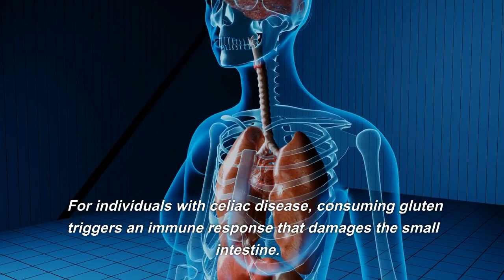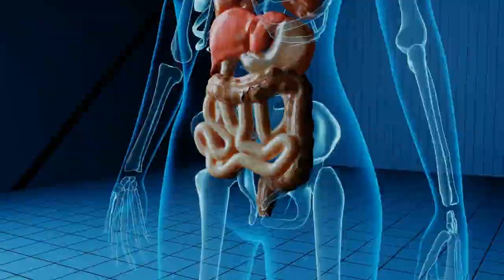Exploring a Gluten-Free Lifestyle for Optimal Health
Embrace a gluten-free lifestyle and discover a world of delicious and nutritious options. By eliminating gluten, you can improve gut health, alleviate digestive issues, and experience increased energy levels. Explore a variety of naturally gluten-free foods and alternatives, from fresh fruits and vegetables to grains like quinoa and rice. Join the growing community of individuals who have found freedom and well-being in a gluten-free lifestyle.